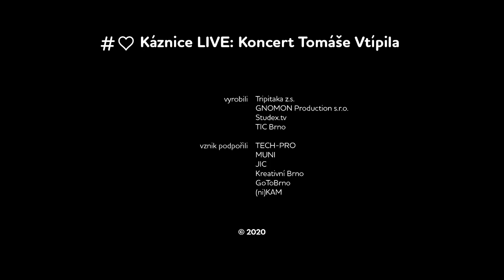Káznice LIVE - Koncert Tomáše Vtípila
Představujeme vám koncert nezaměnitelného brněnského hudebníka Tomáše Vtípila!

Tomáš Vtípil bývá nejčastěji označován jako výrobce hluku, skladatel filmové a scénické hudby, performer. Často spolupracuje s nejrůznějšími hudebními uskupeními napříč hudebními žánry (DG 307, Urband, [che]). Jakkoli může tenhle výčet znít rozmanitě, v pojetí Tomáše všechno představuje objevování vnitřní jednoty.